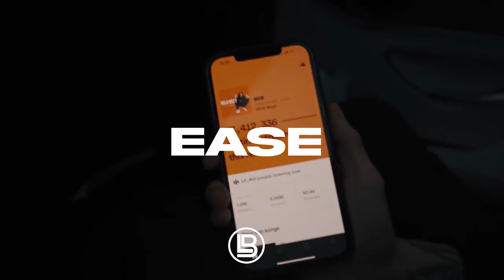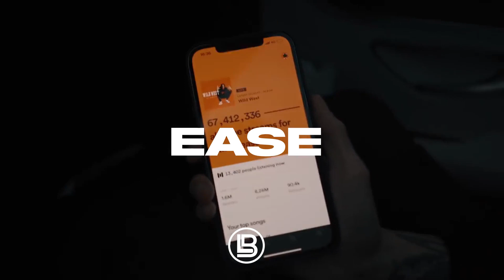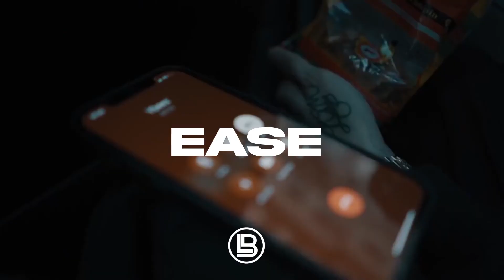[FREE] Salsa Drill x Latin Drill Type Beat - "Ease"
Basic ~ $25
     Premium ~ $49
     Premium Plus ~ $99
     Unlimited Gold ~ $149
     Unlimited Diamond ~ $199

*These bulk discounts apply to basic and premium leases.

Free downloads are available for demo and non-profit purposes only, purchase a license to use this beat commercially.
Must credit (Prod. Leman Beats x Hennessy.93 x Nadda1k)